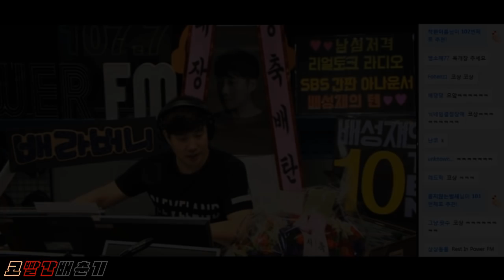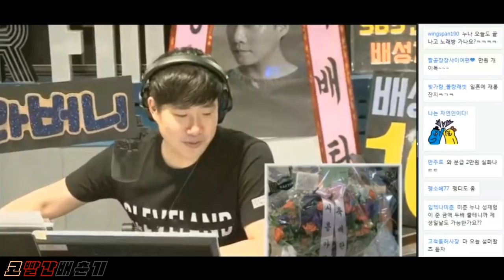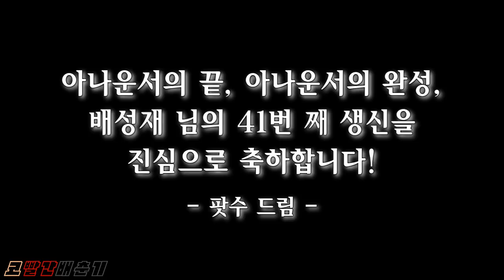나미춘, 배성재 반팔순 축하 공연 '내 나이가 어때서' (feat. 미망인룩)